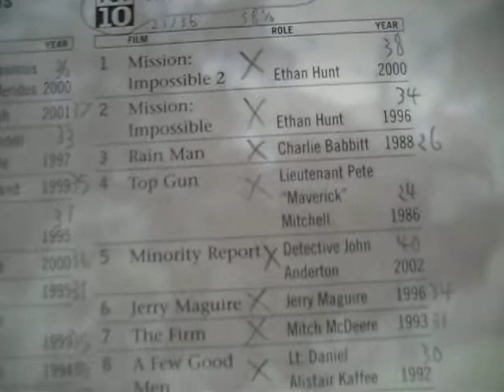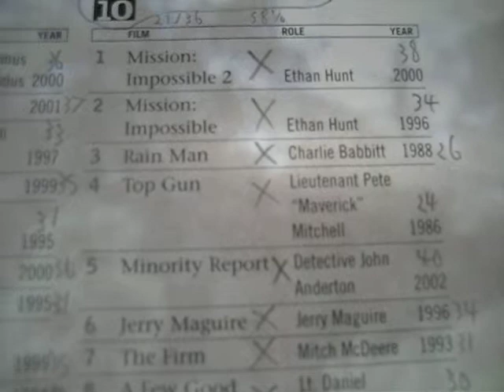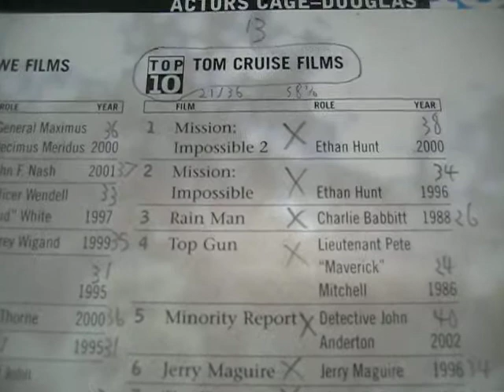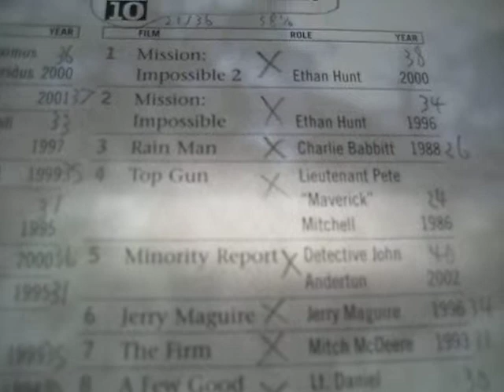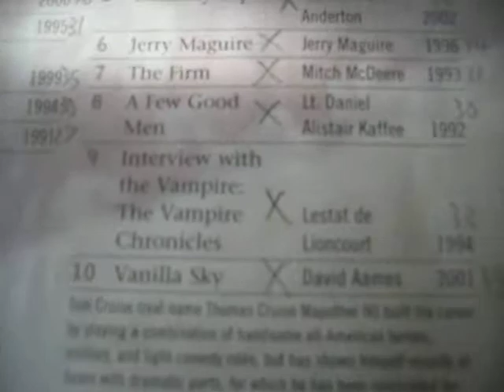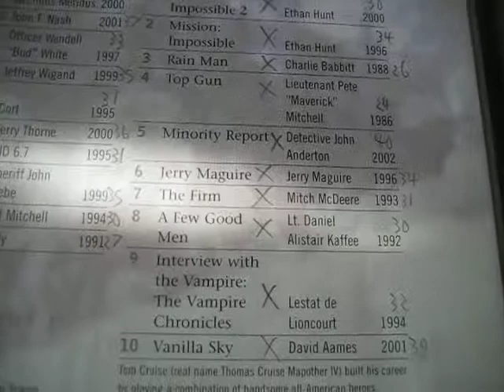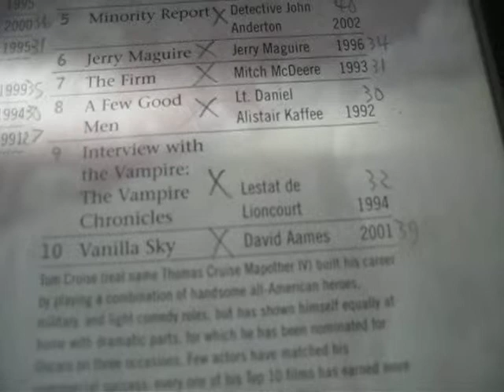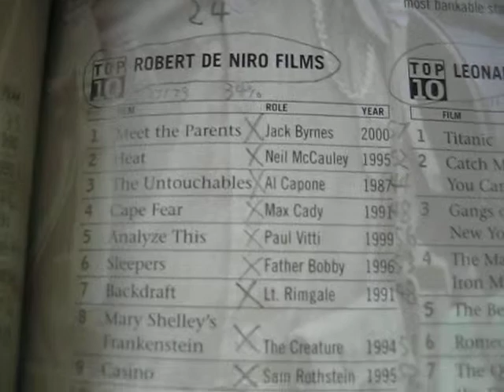Tom Cruise movie reviews part 2